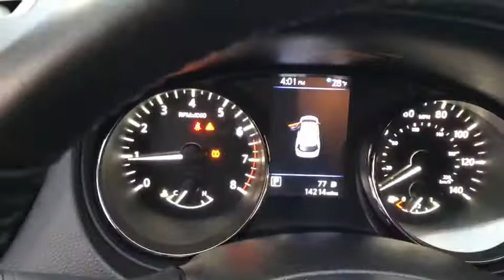2020 Nissan Rogue Milford, Franklin, Bellingham, Mendon, Hopkinton, MA S7473A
Caspian Blue Metallic Used 2020 Nissan Rogue available in Milford, Massachusetts at Milford Nissan. Servicing the Franklin, Bellingham, Mendon, Hopkinton, MA area.

Milford Nissan
320 E Main S

Certified. $31,585 MSRP, $1,800 Premium Package, $145 Rear USB Ports, $165 Chrome Rear Bumper Protector, Like New Condition, Well Maintained Regular Oil Changes, AWD, 18 Aluminum Alloy Wheels, AM/FM radio: SiriusXM, Auto High-beam Headlights, Blind Spot Warning, Cloth Seat Trim, Electronic Parking Brake, Front dual zone A/C, Heated Front Bucket Seats, Heated Leather-Wrapped Steering Wheel, Intelligent Aroundview Monitor (I-AVM), Intelligent Cruise Control, Memory Driver Seat & Outside Mirrors, Navigation System, NissanConnect featuring Apple CarPlay and Android Auto, Power Liftgate, Premium Package, ProPILOT Assist, Radio: AM/FM/CD/AUX NissanConnect w/Navigation, Split folding rear seat, Steering Assist. Clean CARFAX. Odometer is 7083 miles below market average! 2020 Nissan Rogue SV Premium Package SV Premium Package Caspian Blue Metallic 2.5L I4 DOHC 16V AWD CVT with Xtronic 25/32 City/Highway MPGbrbrAll Certified Preowned Nissan vehicles are comprehensively inspected and serviced by a Certified Nissan technician to the highest standards following strict CPO guidelines. We ensure this vehicle will come with two factory keys, floor mats, owners manuals, and any other equipment that would have come with the vehicle when delivered new. The Nissan Factory Certified program includes a 100,000 mile / 7 year powertrain warranty starting from the in-service date of the vehicle (can be found on warranty coverage pic) that covers over 600 components including Engine, Transmission and Drivetrain. This protection can be transferred to the next owner if the vehicle is sold to a private party (visit us for exact details). This warranty also includes benefits such as 24/7 Roadside Assistance, Jump Starts, Flat Tire Change with your spare, Out of Gas Delivery, Lockout Assistance, trip interruption coverage, and tow/hotel reimbursement in case of a mechanical failure. This coverage can also be upgraded to full Nissan Certified Preowned Extended Protection Plan which provides similar coverage as the original factory warranty at a great price directly from Nissan and not a 3rd party company. This upgraded protection plan comes in two term options 7 year / 100,000 mile term or an 8 year 120,000 mile term. The Extended Protection Plan program increases component coverage to over 2,100 and includes any electrical/audio/video/navigation, suspension, steering, climate control system, and brakes. This program and the standard CPO warranty add on to any remaining 3 year 36,000 mile factory Bumper to Bumper coverage, and is recognized as the best Certified Preowned Program in the industry by Vincentric. Milford Nissan is a Boston area leader in Certified Preowned Nissan vehicles!brbrAll Preowned Vehicles at Milford Nissan come with four service visits complimentary on us including Mobil oil changes and tire rotations. All preowned vehicles equipped with factory Sirius XM Radio will receive 3 months full service on us. We are the highest Google rated Nissan Dealership in Massachusetts with over 1,000 customer Google reviews! Milford Nissan is a family owned pet friendly dealership located minutes from both exits 19 and 20 off Interstate 495. Our honest pricing is always lower than market competition! We are a one stop shop with over 60 employees in a 35,000 square feet facility on 5.5 Acres. We have the most experienced Nissan technicians in the business. We can handle all your vehicles needs including a Nissan Certified Collision Center. Don't forget to click the complimentary CarFax Report link on all our listings! 100 pre-owned vehicles in stock! 70 Factory Certified Nissans in Stock! **We make every effort to represent our vehicles as honestly as possible, however we may make an error in our listing. Certified Vehicles are priced including a small rebate ($500-$700) for financing with Nissa